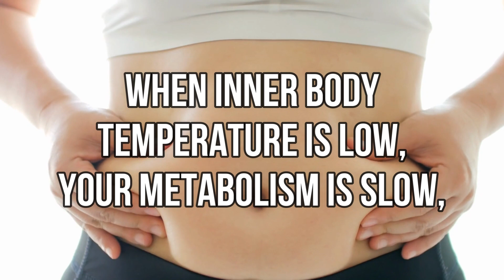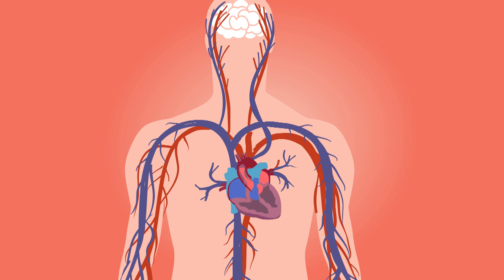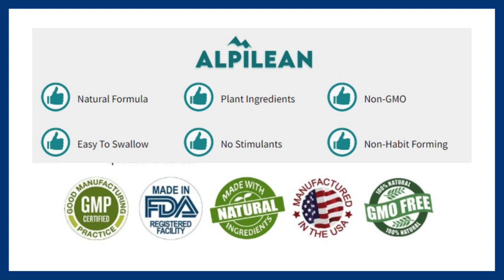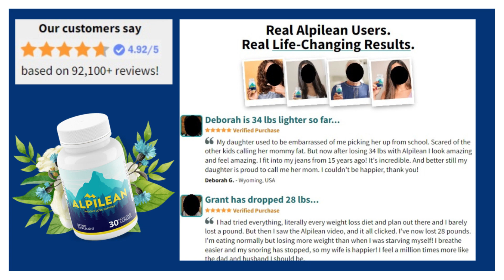ALPINE ICE HACK: (ALERT!) - Alpine Ice Hack Reviews - Alpine Ice Hack Weight Loss or Alpine Ice Hack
Alpine Ice Hack, also called Alpilean is a newest weight loss supplement, it helps you maintain the body’s ability to stay healthy and it helps you lose weight without exercises or diets, Alpine Ice Hack Weight Loss Supplement is a newest and innovative weight loss supplement, a powerful product with a propietary blend of 6 alpine nutrients and plants designed to target and optimize low inner body temperature, so watch this Alpine Ice Hack Review to understand more about this famous supplement.

Alpine Ice Hack Ingredients – Alpine Ice Hack Formula
The Alpine Ice Hack Formula has organic ingredients, the ingredients inside of Alpine Ice Hack include: Golden Algae, Dika Nut, Drumstick Tree Leaf, Bigarade Orange, Ginger Rhizome and Turmeric Rhizome, you can check all these ingredients and their benefits on the official website.

Alpine Ice Hack Benefits
Alpine Ice Hack has so many benefits, The Alpilean Formula boosts metabolism and supports weight loss, it also supports a healthy immunity, skin, muscles and heart, combating fatigue and increasing vitality, by targeting inner body temperature you will electrify your sleeping metabolism into full fat burning, energy boosting mode, Alpine Ice Hack is a powerful and unique blend that is helping thousands of people in many different countries.
Alert: People are selling fake products on the internet, but the original Alpine Ice Hack weight loss supplement is only sold on the oficial website, you won’t find the orginal Alpilean on any marketplaces or drugstores, check it out on the official website that I share with you and don’t waste your time and health with fake products.

How to use Alpine Ice Hack – Alpine Ice Hack Dosage
Alpine Ice Hack comes in a form of oral capsules, each bottle contains 30 capsules and it covers a 30-day supply, the correct form to use this product is simple: Just take 1 capsule with a half glass of water every day with your evening meal and take your treatment seriously to enjoy the best results. You can get the first results in few days, but you need to take your treatment seriously, each body reacts in a different way, clinical studies show it’s best to take Alpilean consistently for at least 3-6 months to experience optimal results, Therefore it’s strongly recommended you take 3 bottle or 6 bottle package.
Alpine Ice Hack Weight Loss Supplement has a 60-day money-back guarantee, if you won’t totally satisfied with the supplement you can have your money back.
Alpilean is safe, this product is antibiotic Free, Gluten Free, non-GMO, Manufactured in an FDA Registered Facility and No animal testing, Made with only the freshest and highest quality natural ingredients available and always following good manufacturing practice (GMP) guidelines.

Conclusion: Does Alpine Ice Hack Work?
The answer is yes, Alpine Ice Hack Works and it is safe, just make sure you buy this supplement only from the official website, take your treatment seriously and remember that you have a 60 day money back guarantee. I hope you liked my Alpine Ice Hack Review, Thank yo for watching today.

Key Moments:

0:00 Alpine Ice Hack Reviews
0:22 Alpine Ice Hack Weight Loss
0:55 What is Alpine Ice Hack?
1:08 Alpine Ice Hack Ingredients
1:20 Alpine Ice Hack Some Benefits
1:40 Alpine Ice Hack Alert!
2:20 How to use Alpine Ice Hack?
3:02 Alpine Ice Hack Guarantee
3:20 Does Alpine Ice Hack Work?

Customer tags: alpine ice hack,alpine ice,alpilean ice hack,alpine ice hack reviews,himalayan ice hack,ice hack for weight loss,ice hack diet,ice hack weight loss,alpilean ice hack dika nut seed,ice hack reviews,ice hack to lose weight,alpine weight loss,alpine amazon,himalayan ice hack weight loss,alpilean,alpilean review,alpilean reviews,alpilean supplement,alpilean does it work,alpilean official website,alpilean alpine ice hack,ice hack fat loss,alpine ice